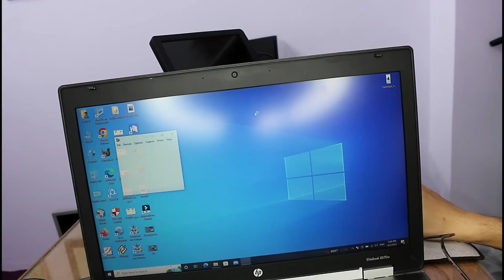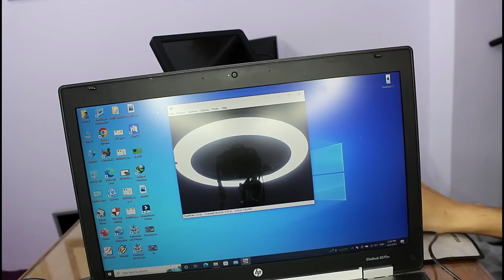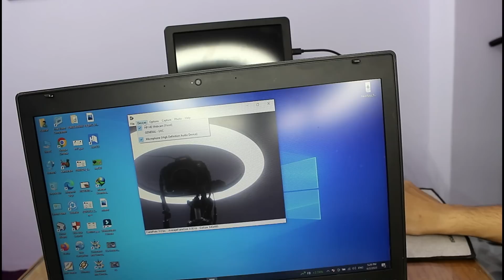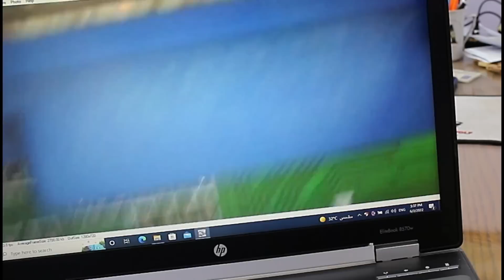لماذا يتم التسخين علي المعالج وماهي طريقة فحص المعالج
الاسئلة الشائعة حول المعالج

1 س كيف يتم اصلاح المعالج؟
2 س هل المكرسكوب له دور مهم في الكشف عن اعطال المعالج؟
3 س لماذا نقوم بالتسخين علي المعالج؟
4 س ماهي الطريقة الصحيحة للتسخين علي المعالج؟

كل هذه الاسئلة واكثر ساشرحها لكم بالتفصيل في هذا الفيديو تابعو الشرح

لو عايز ميكرسكوب كويس وبسعر مناسب وكمان تتعلم تشتغل عليه يبقي ادخل علي الفيديو ده 👇